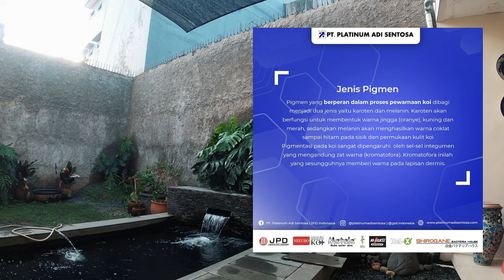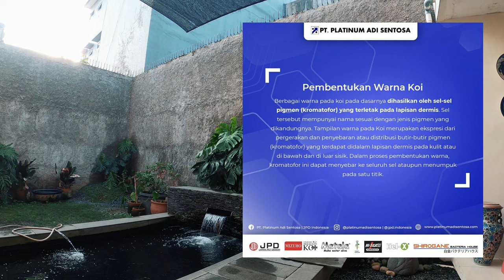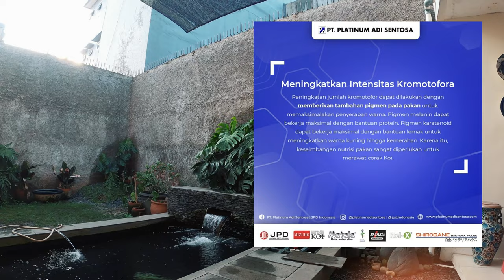Belum Banyak Yang Tau, Ini Proses Pembentukan Warna Ikan Koi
THE RYANS.
selamat bersenang senang, assalamualaikum!
414
Koi89